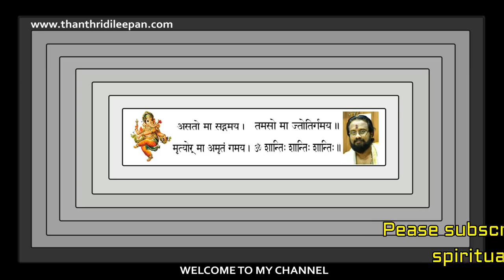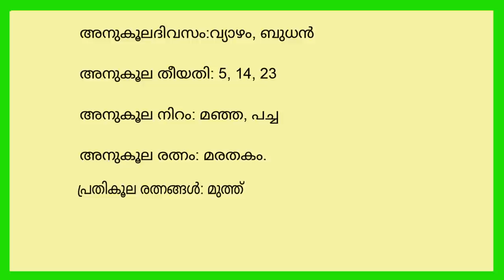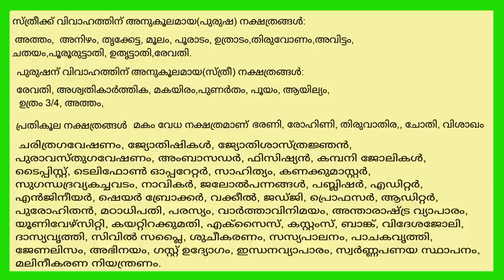രേവതി നക്ഷത്രം,നിങ്ങൾ അറിയേണ്ടതെല്ലാംIIEverything About Star Revathi IIThanthriDileepan